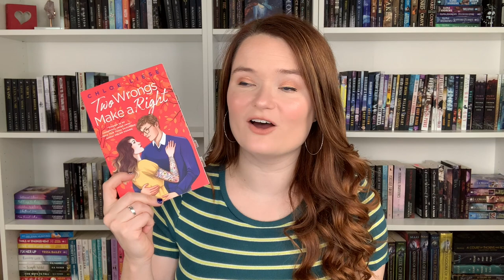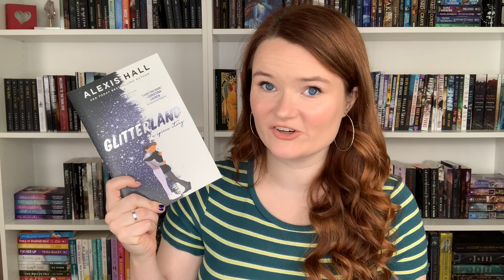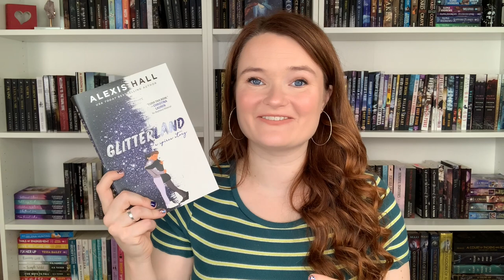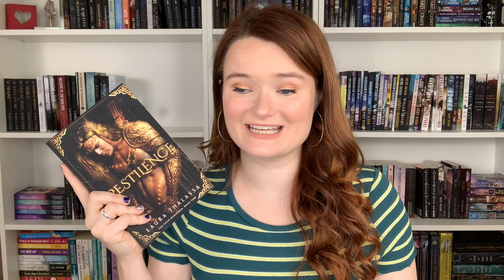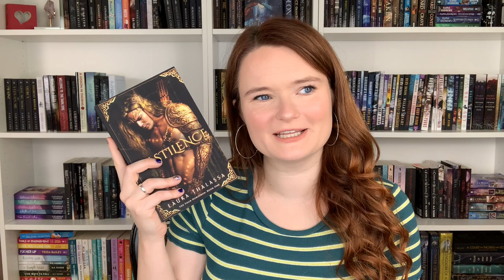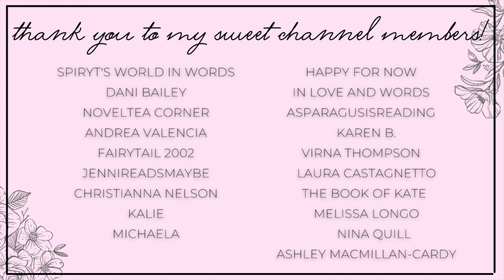romance recommendations | great banter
Hi yall!!❤️Here we have some more romances with banter to die for!!
Let me know what yall think of these romances!

✨BOOKS MENTIONED✨
Two Wrongs Make a Right
Sweet Talk
Kiss My Cupcake
A Night to Surrender
How to Pursue a Princess

✨BOOKTUBERS MENTIONED✨

xoxo Ava💕